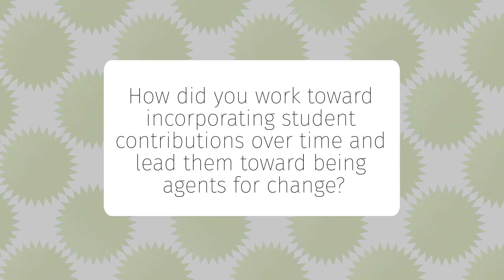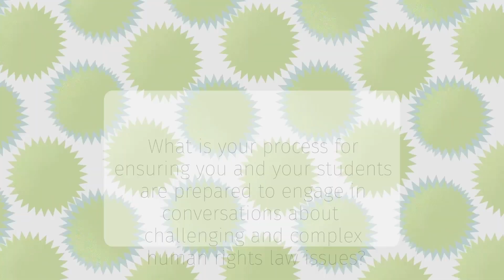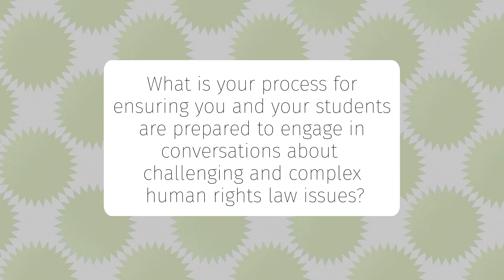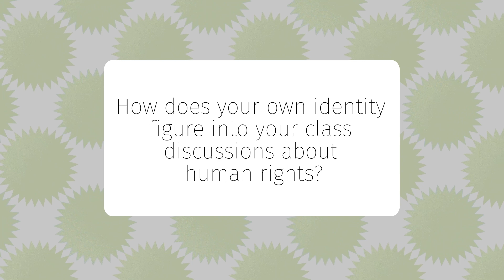Akinrinade (1/5) Transitioning to Incorporating Student Voices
Babafemi Akinrinade (Fairhaven College, Western Washington University) reflects on how he works toward giving students more of a voice in his classes, giving them the foundation to have difficult conversations about human rights and centering their perspectives while being genuine about his own.

Part of the Innovative Teaching Showcase 2022, created by the Center for Instructional Innovation & Assessment at Western Washington University.